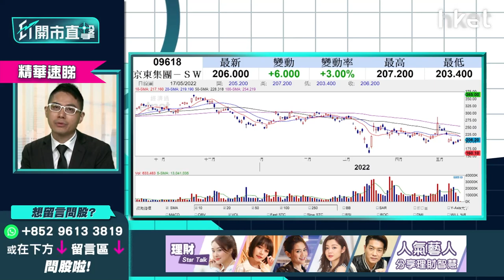【ET開市直擊】（精華）京東9618業績部署：績前升逾4% 即睇上望目標價